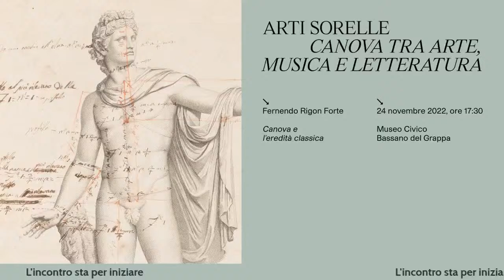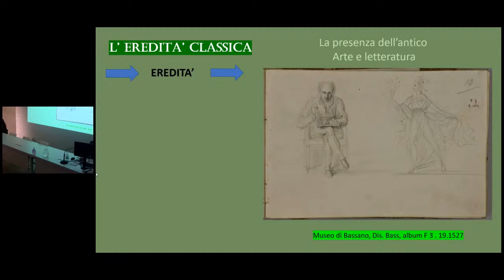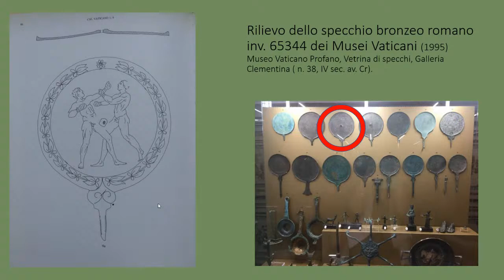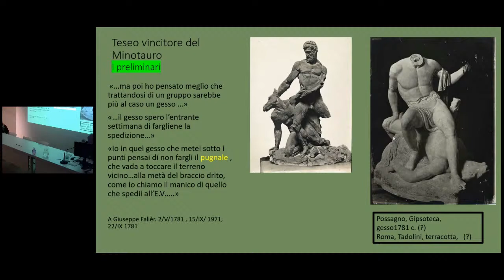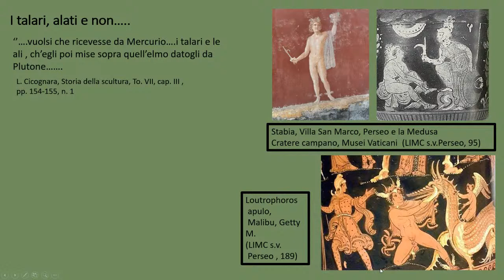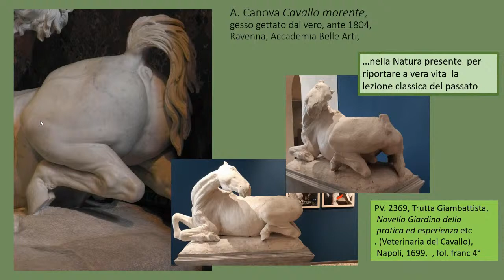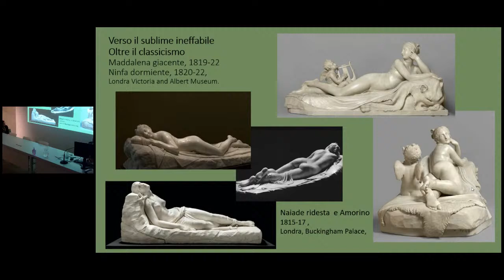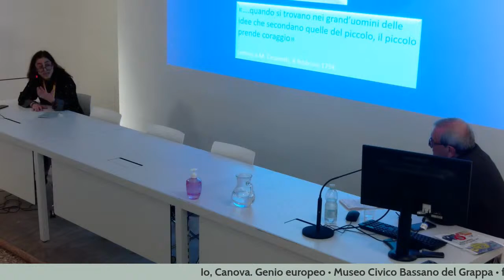Canova e l'eredità classica – Fernando Rigon Forte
In occasione della mostra "Io, Canova. Genio europeo", i Musei Biblioteca Archivio di Bassano del Grappa propongono un ciclo di incontri per conoscere più da vicino il grande artista di Possagno e l'ambiente culturale da lui frequentato.

Il quinto e ultimo appuntamento del ciclo "Arti sorelle. Canova tra arte, musica e letteratura" vede Fernando Rigon Forte, storico dell'arte e già direttore dei Musei Civici di Bassano del Grappa, approfondire il rapporto di Canova con le fonti classiche. È noto con quanta cura lo scultore studiasse non solo le ‘figure’, ma con altrettanta attenzione e assiduità approfondisse la ‘dimensione’ poetica, storica, mitologica contenuta nella vastissima bibliografia a sua disposizione.
Io, Canova. Genio europeo
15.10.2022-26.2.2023